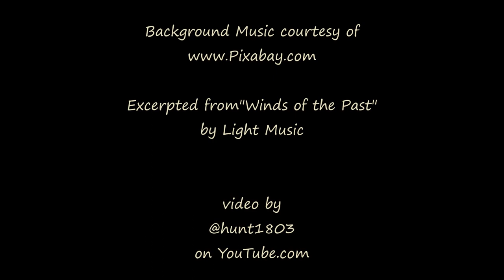Overcast Sunrise - Boulder Valley, MT - Feb 2, 2024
Despite a heavy overcast, a huge flash of color somehow managed to break through to show off a quick moment of the sunrise.

Excerpted from"Winds of the Past" by Light Music